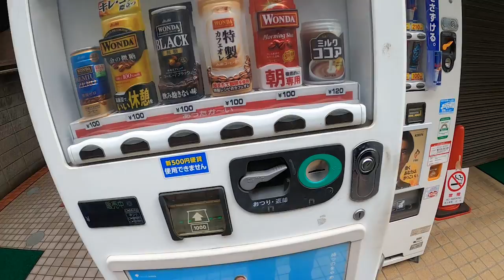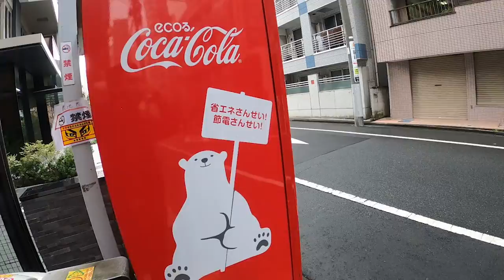WALK THROUGH IKEBUKURO - Travel to Tokyo (2022)